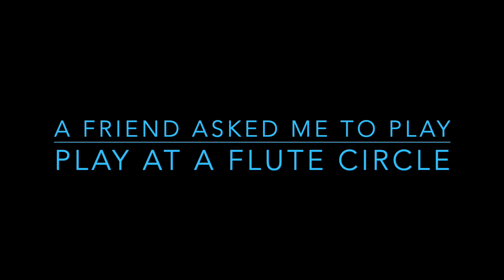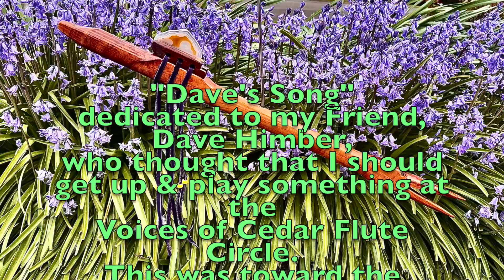"Dave's Song" a Solo NAS Flute tune played on a Brent Adams Flutes Birdhead "C5" Applewood flute.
My Friend, Dave Himber, asked me to get up again & play something at the Voices of Cedar Flute Circle in Eugene, Oregon on April 14th 2024 toward the end of the 4 hour meeting (so much FUN!!!). I grabbed a flute and went up & played...and afterward told Dave that it was for him. and I was wishing that I had recorded it. so. I'm attempting to recreate it here now. I am using a different flute that is onle a half step higher. but this one was closer to grab this time! I made both flutes & think they have very similar sound characteristics.

I also tried something a little different in recording this piece. I ran my Shure Unisphere "A" mic into my Danelectro "Dan Echo" pedal, then into my interface to record in GarageBand. I duplicated that track, panned each track hard left & right. then I added the dry track from the Nikon D7000 DSLR that I used to record the video portion, making sure they were synced properly when putting the video together with the GarageBand tracks. I like the way it sounds!

Dave, Thank You for asking me to play another song, and I hope this version conveys the feeling of the first time! Blessings my Friend!

Take Care.